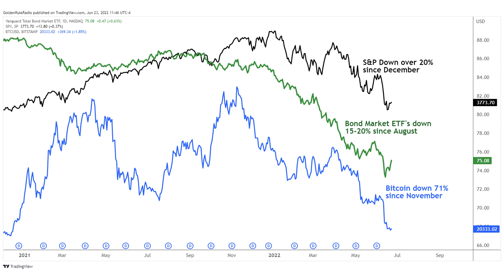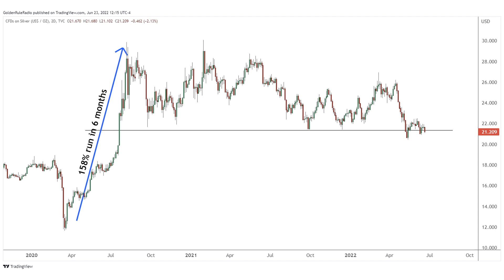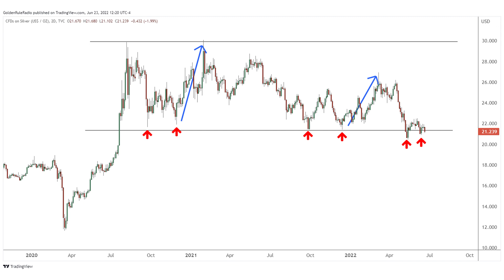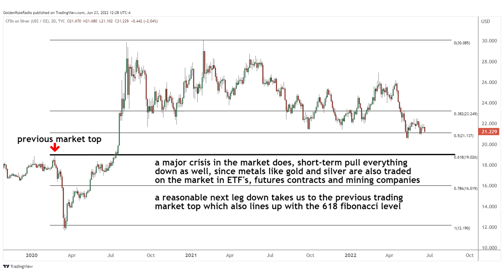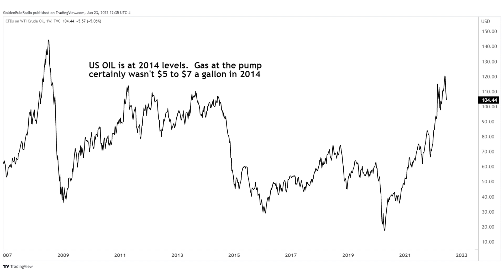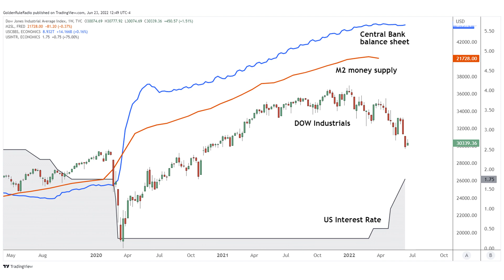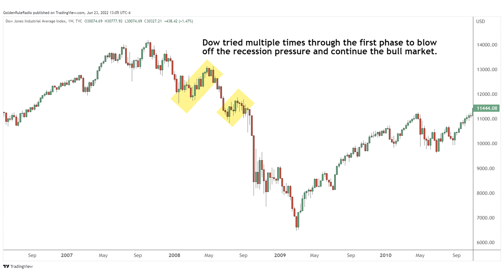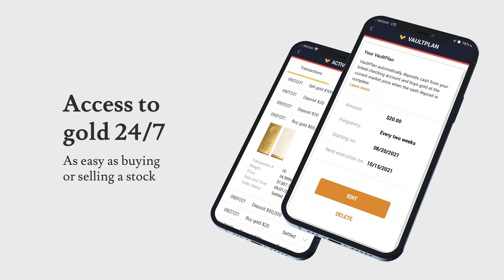Equities See Turmoil As Gold & Silver Respond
What is next for gold and silver as the equities markets continue to tumble? This week Rob joins to discuss silver, US Oil, Inflation, US Dollar index, bonds, stocks, gold, and more.

To learn more about how you can double your precious metals ounces